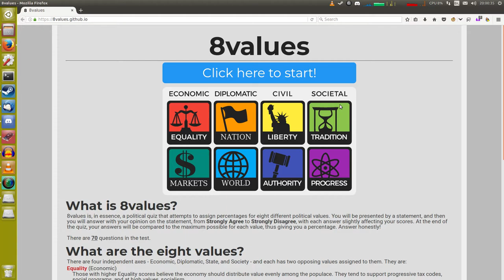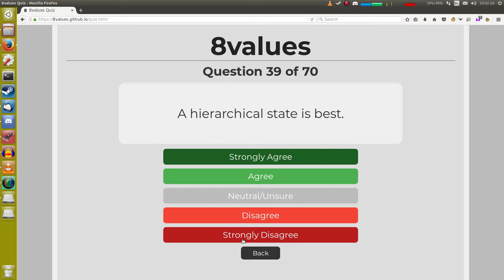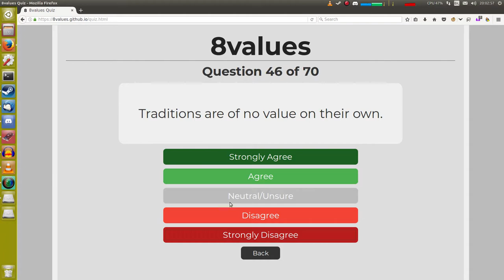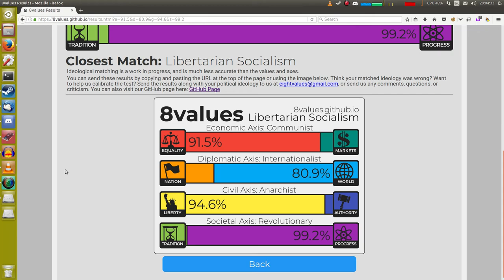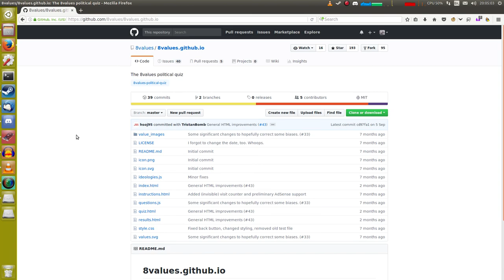8values answered honestly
Just to show how bad it is, also other people have been doing it. I'm an anarcho-communist, and there is nothing they could test to see what kind of anarchist I was, nor do they realise that libertarian and "anarcho" mean the same thing.